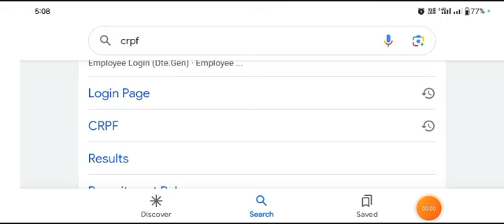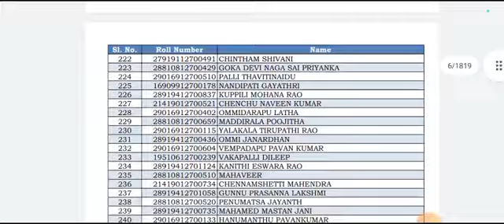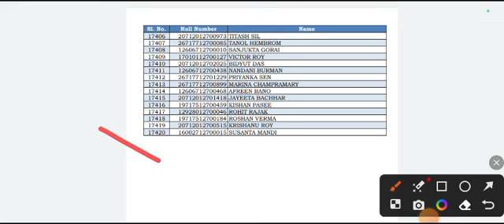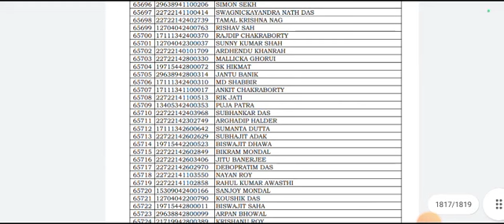CRPF HCM Result Out 🎉 crpf Head Constable ministrial result आ गया है || Step by Step download now